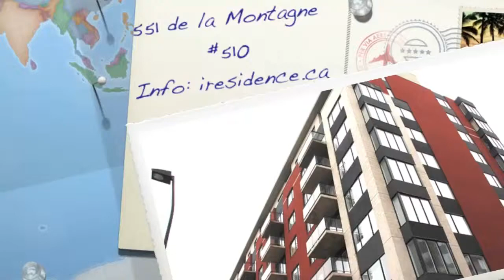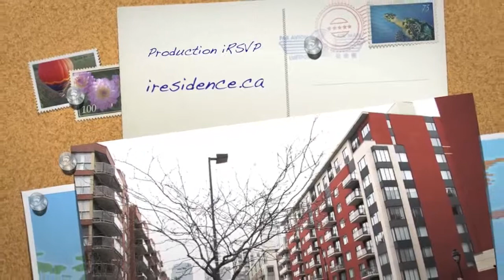Terrasse Windsor # 510, Montreal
Great South-West sunlit 2-bedroom corner unit. Master bedroom with walk-in leading to bathroom. Wall air-conditioning unit. Great balcony. All appliances included. Indoor parking and storage. Downtown location near all services and public transportation.